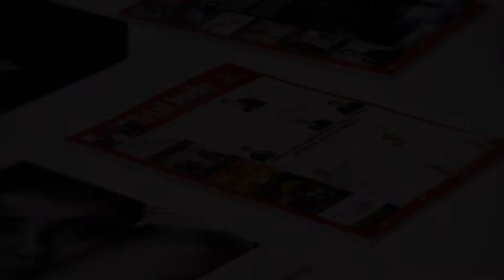RJIF SENCO (Kolkata), Harsahaimal Shiamlal Jewellers (Bereilly, UP) on the Forum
RjIF Video Features
Shankar Sen - Senco Gold And Diamonds (Kolkata) and
Mohit Anand - Harsahaimal Shiamlal Jewellers (Bareilly, UP). Listen to their feedback after last Forum !

Trade in Knowledge this February at the GSI : The American Standard Presents Retail Jeweller India Forum 2016. February 4th, Westin Hotel, Goregaon East, Mumbai.

Attend the Experts led "Responsive Retailing" theme based forum !

to register.